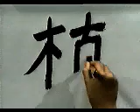✴️ APRENDE A ESCRIBIR ESTE KANJI SIN DIFICULTADES ✔️ | GAMBATEANDO - Japones Para Todos